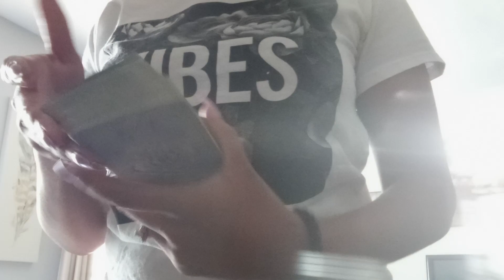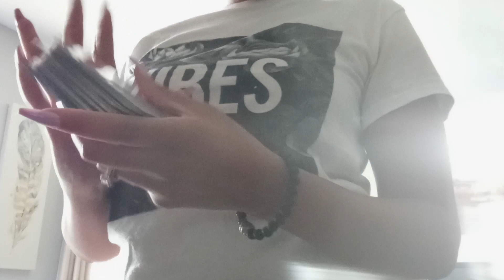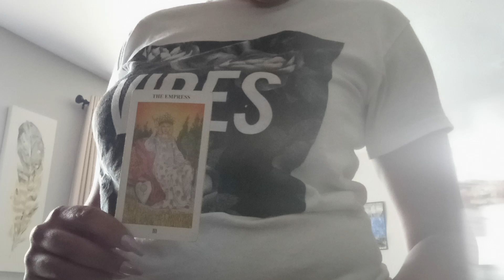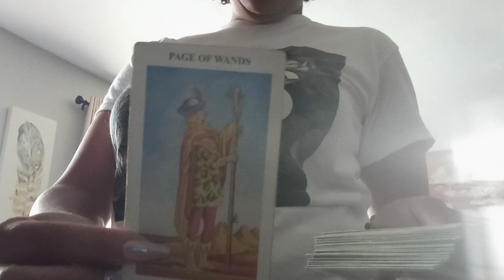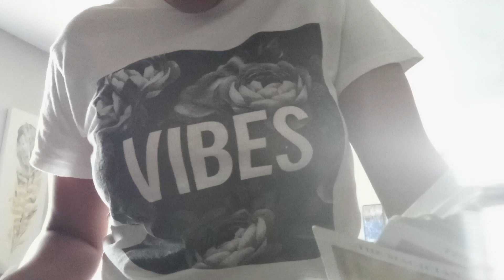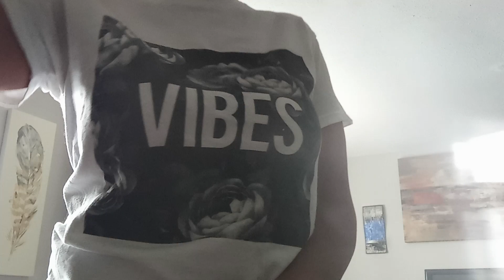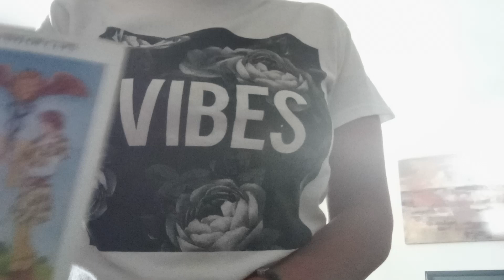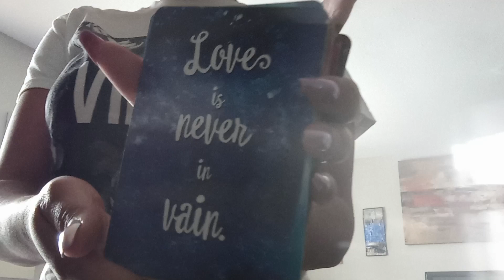🐦BOP: LOVELY DAY